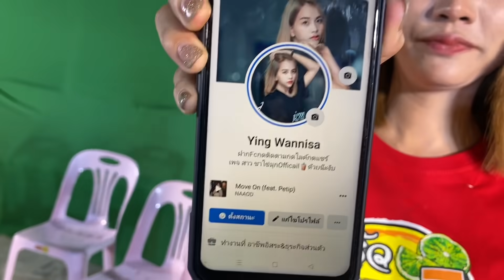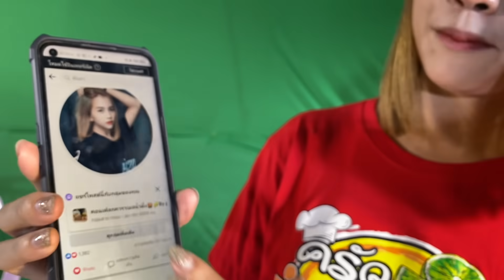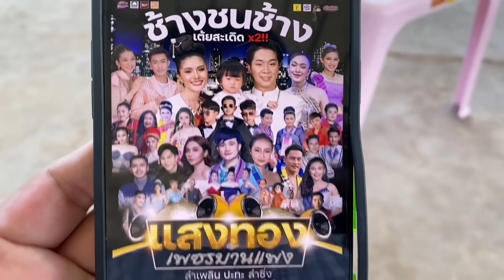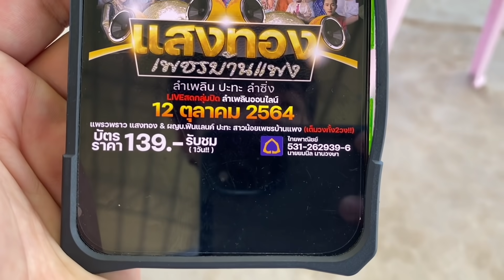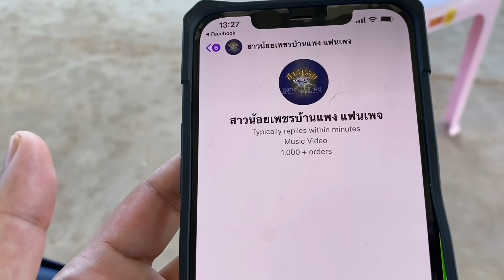สาวชาไข่มุก ร้องเพลงบ่ถึกคีย์ ดีใจได้มาลัยนำหมู่ !!!